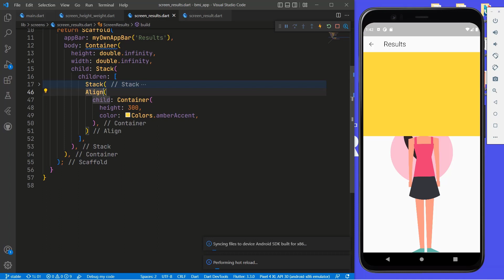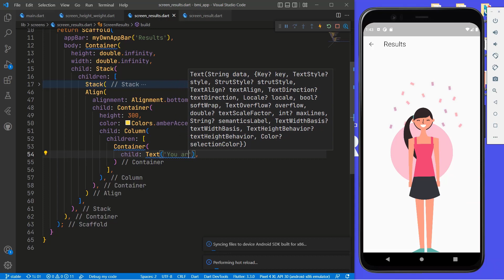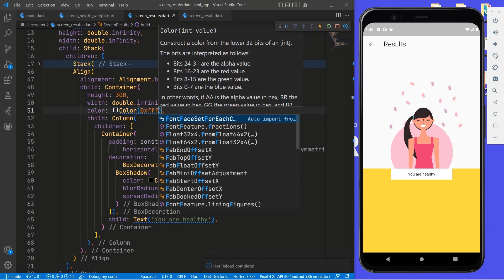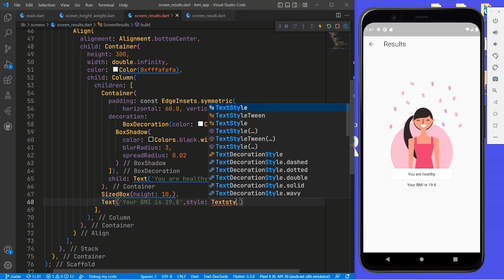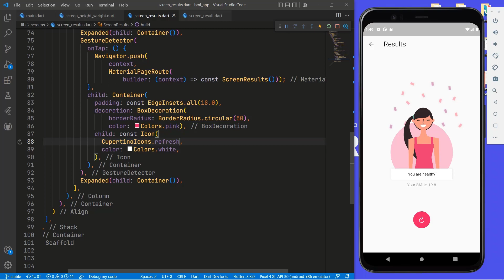Flutter - BMI Calculator More Layouting 41 | Kurdish